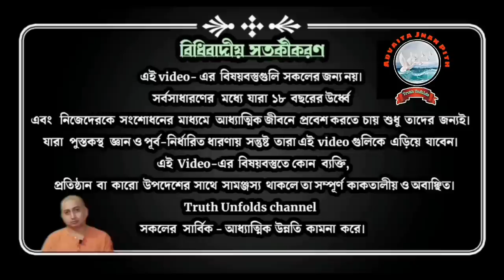সন্ন্যাস কি নির্ঝঞ্ঝাট Profession ? IS SANNYAS CAREFREE PROFESSION? SWAMI TRAILOKYANANDA _ 03-08-23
১. সাধু জীবন কি নির্ঝঞ্ঝের profession?
২. আমরা জীবনে কিসের জন্য ছুটছি?
৩. যথার্থ আধ্যাত্মিক কে?

১.আপনি  JOIN করতে পারেন শ্রীমদ্ভগবদ্গীতা, কঠোপনিষদ্, শ্রীশ্রী চন্ডীর  মতো কোর্সে ।

২. ঘরে বসে বিবেকচূড়ামণির মতো কোর্সের সম্পূর্ণ লাভ নিতে, দেরি না করে আজই যুক্ত হন নিচে দেওয়া link-এ click করে-

৩.সংস্থার এই যে কাজ তাকে সমর্থন করার সর্বোত্তম পথ আপনার আর্থিক সহযোগিতা, যা আমাদের মজবুত করে। মনে রাখুন আপনার কোর্স করা, অনুদান করা, এ সবকিছুই ঘুরে আপনার কাছেই আসবে পরোক্ষভাবে সামাজিক ও ব্যক্তিগত জীবনের রূপান্তরের মাধ্যমে।

BANK Details :-
ADVAITA JNAN PITH
Axis Bank

🛑🌟 UPCOMING COURSES🌟🛑